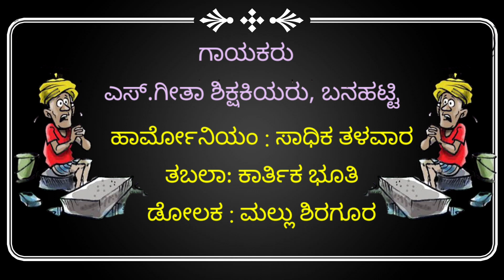ರಾಯರು ಬಂದರು ಮಾವನ ಮನೆಗೆ RAYARU BANDARU MAVANA MANEGE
ಇದು ಕೆ.ಎಸ್.ನರಸಿಂಹಸ್ವಾಮಿಯವರ ರಚನೆ. ಇದನ್ನು ಬನಹಟ್ಡಿಯ ಶಿಕ್ಷಕಿ ಎಸ್ ಗೀತಾ ಸುಶ್ರಾವ್ಯವಾಗಿ ಹಾಡಿದ್ದಾರೆ. ಈ ಹಾಡನ್ನು ಮಿಸ್ ಮಾಡದೇ ಕೇಳಿ. ದಯಮಾಡಿ ಸಬಸ್ಕ್ರೈಬ್ ಆಗಿ ಪ್ರೋತ್ಸಾಹಿಸಿ
ವಂದನೆಗಳು.